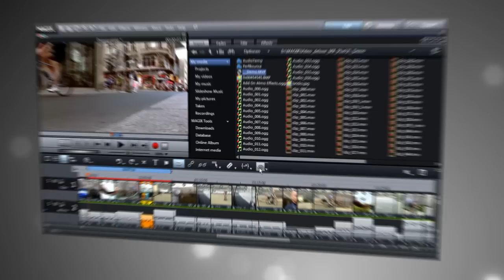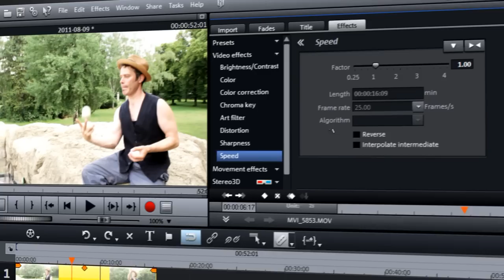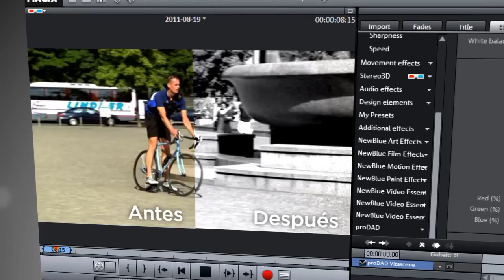El estudio de vídeo completo con todos los extras - Video deluxe MX Premium (ES)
MAGIX Video deluxe MX Premium (Versión 18) sorprende a los usuarios más ambiciosos, no solo por todas las ventajas de la versión Plus, sino también por los exclusivos programas adicionales incluidos en el programa.